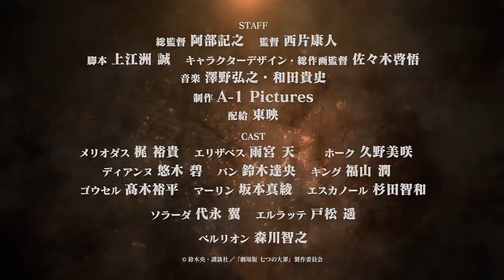Nanatsu no Taizai la pelicula ( estrenará el 18 de agosto)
El sitio web oficial de Nanatsu no Taizai Movie, anteriormente anunciado, se lanzó y anunció que se estrenará en el teatro japonés el 18 de agosto de este año. El título será Tenkuu no Torawarebito (Prisioneros del cielo), será una historia original escrita por el mangaka Nakaba Suzuki. Hay miembros del personal ligeramente diferentes que trabajarán en la película, mientras que Keigo Sasaki volverá a diseñar los personajes, así como el director de animación en jefe y Hiroyuki Sawano compondrá la música para la película en A-1 Pictures.

Sinopsis
Para celebrar el cumpleaños de King, salieron 7 pecados para recolectar peces del cielo, el ingrediente legendario. Meliodas y Hawk terminaron en Sky Castle, existe un mundo más allá de la nube. La gente que vivía allí, Winged people, confundió a Meliodas como el chico alado que violó la regla y lo metió en la cárcel. La gente se está preparando para un ritual para evitar que una bestia mágica escape del sello que se hizo durante tres mil años. Aunque hay un grupo de demonios liderados por Belrion llamados Caballeros Oscuros que vienen a romper el sello de la bestia y planean matar a esas personas Aladas. Para protegerlos, los 7 pecados enfrentan al grupo de demonios.

Personal
Director en jefe Noriyuki Abe (serie Arslan Senki (TV))
Director: Yasuto Nishikata (Killing Bites)
Guión: Makoto Uezu (la serie Yuuki Yuuna wa Yuusha de Aru)

El anime para televisión cuenta con dos temporadas, la segunda en emisión actualmente, dos ovas y 4 especiales. Si aún, no está al día con Nanatsu no Taizai, te invitamos a ponerte al día.